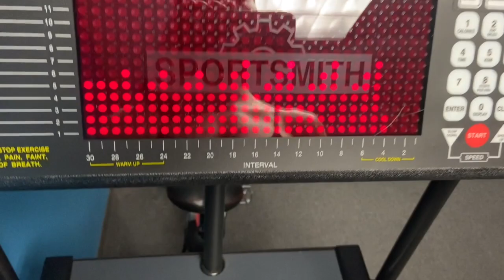Bikini Prep Lows | Cutting Full Day of Eating | 2 Weeks Out | NPC & NFF Bikini Competitor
I’m 2 weeks out from my NPC Bikini debut! I take you through a medium macro cutting day and some prep rambles about how I’ve been feeling. Enjoy!